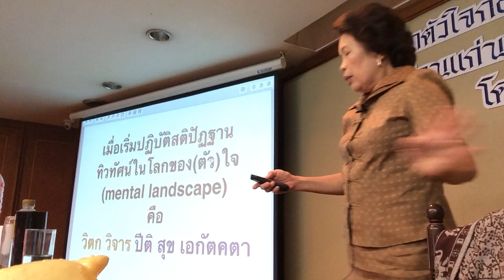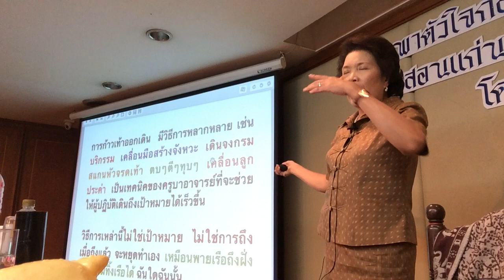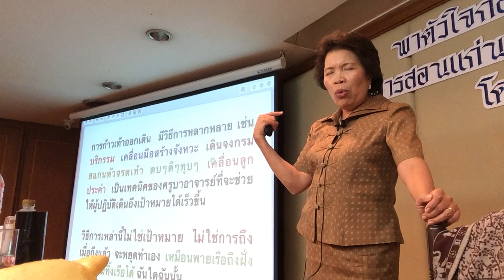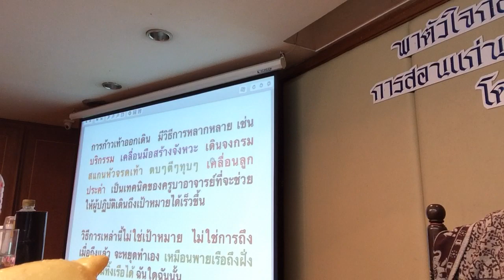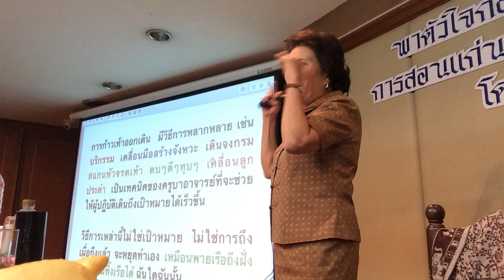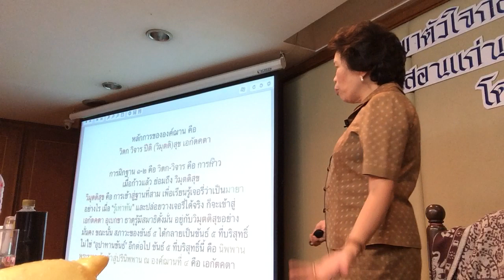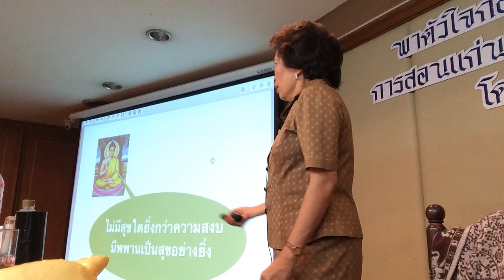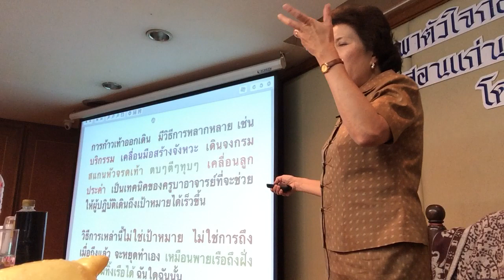วันเสาร์ 7) ระวังเรื่องเอาวิธีการมาเป็นเป้าหมาย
รอบก้าวหน้า เรียนรู้การฝึกฐานที่ ๓ จิตตานุปัสสนาสติปัฏฐาน กับ ฐานที่ ๔    ธรรมานุปัสสนาสติปัฏฐาน ณ โรงแรมเอเซีย ๙-๑๐ ธค ๖๐